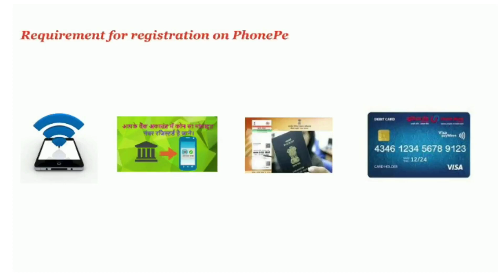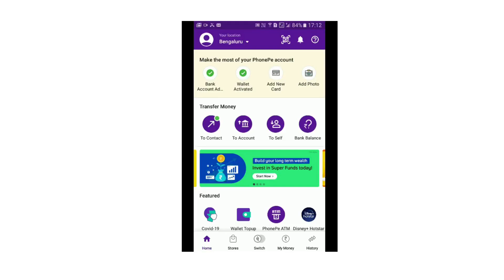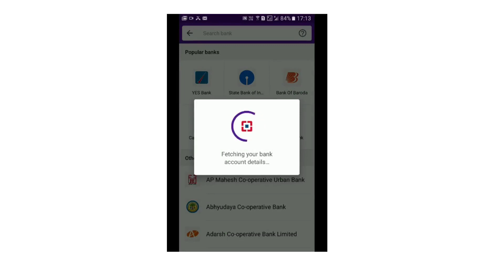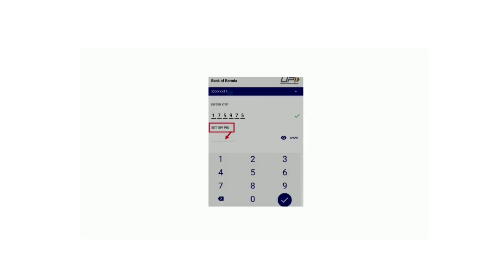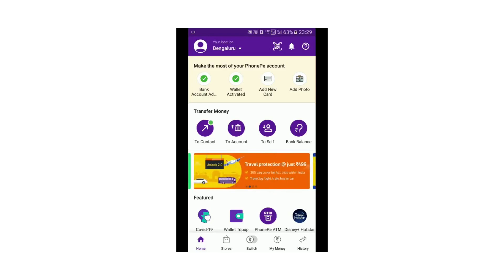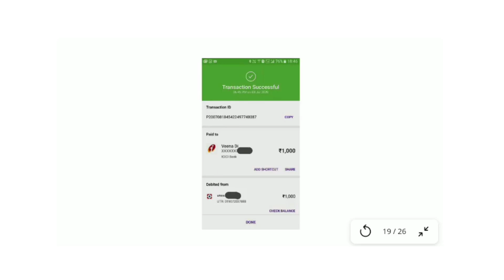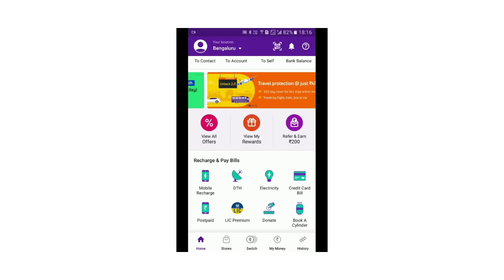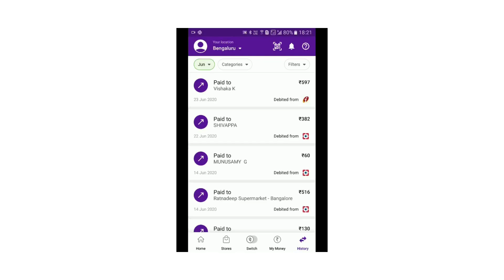How to use PhonePe for making digital payments(Hindi)